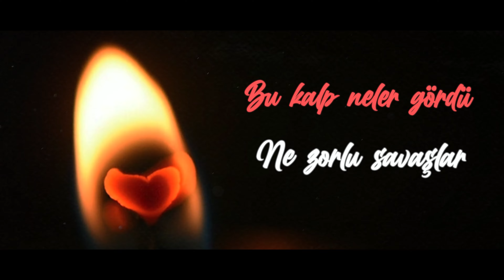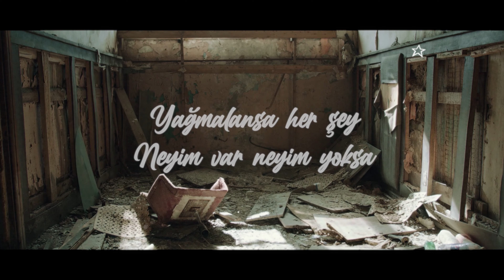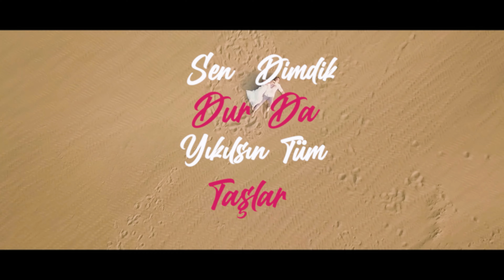Emre - Seninle Olunca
Emre'nin, Cinan Müzik etiketiyle yayınlanan "Seninle Olunca" isimli tekli çalışması, 4K çözünürlüğünde video klibiyle netd müzik'te.

Düzenleme: Emre Ağmaz
Yönetmen: Emre Ağmaz